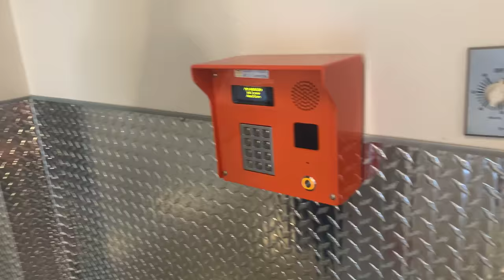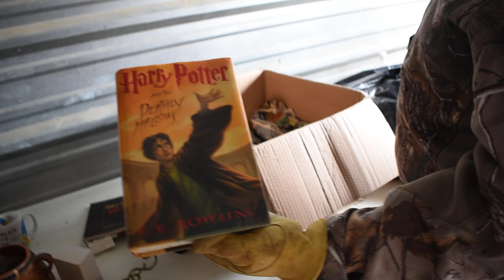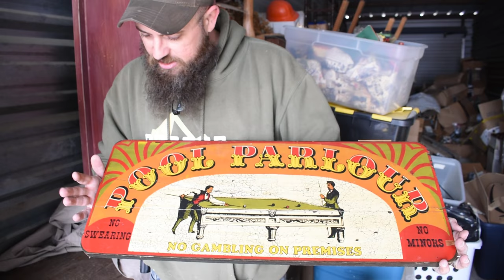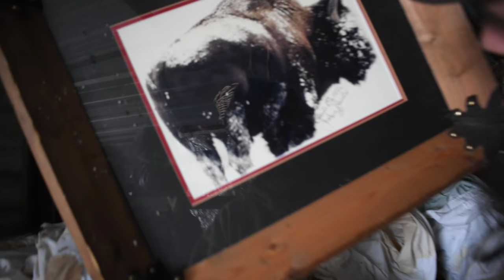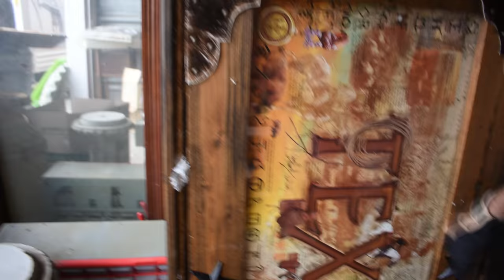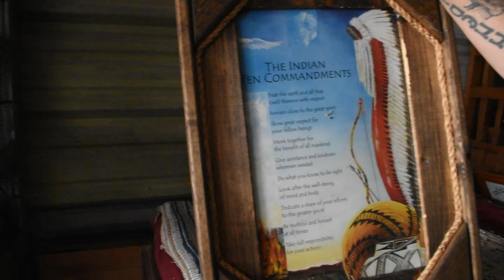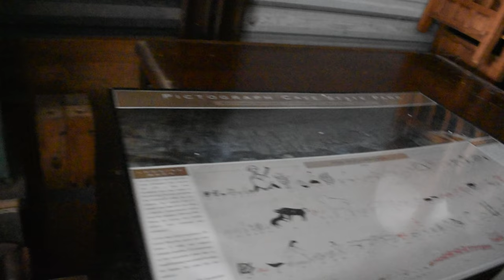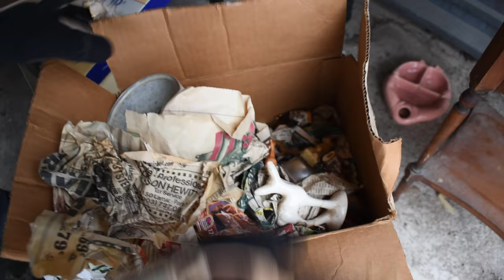GUY Goes Off At HUGE Abandoned Storage Auction Unit And BREAKS A TON OF VALUABLES!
Welcome to another FREE EPISODE of GRIMES FINDS!

Make sure to checkout more of the over 400 FREE Episodes of following Justin and Jeana Grimes the married modern day TREASURE HUNTERS!

Other Social Media Links:
Grimes Finds On Facebook: